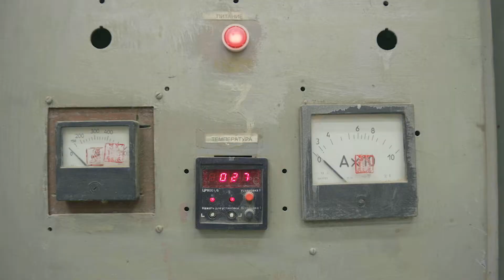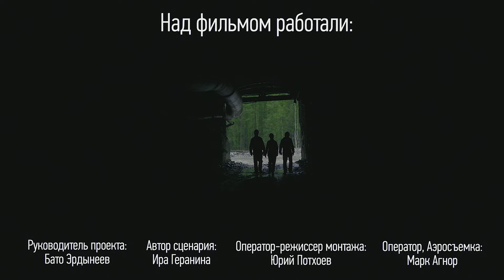Ирокинда. Важнее золота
Фильм компании ПАО "Бурятзолото" (Nordgold)

Что важнее золота? Ответ на этот вопрос стал основой корпоративного видео "Ирокинда. Важнее золота". Сотрудники рудника "Ирокинда" ПАО "Бурятзолото" вместе отвечают на этот вопрос. Это душевный фильм о сильных людях, их работе и ценностях. Целевые аудитории: сотрудники рудников ПАО «Бурятзолото», члены семей сотрудников, потенциальные сотрудники, местное сообщество на территории Республики Бурятия и соседних регионов, сотрудники бизнес-единиц Nordgold.